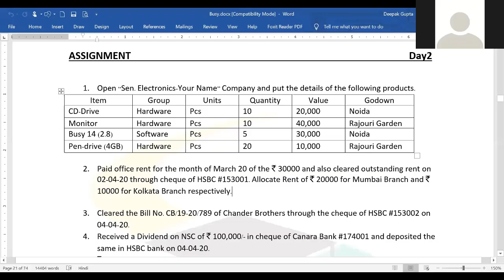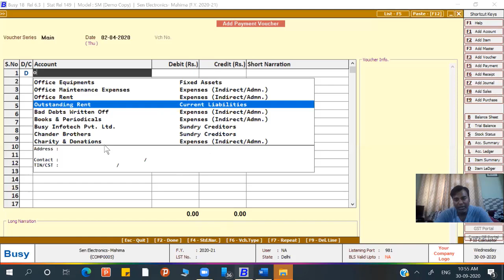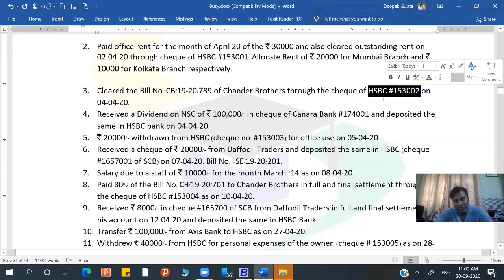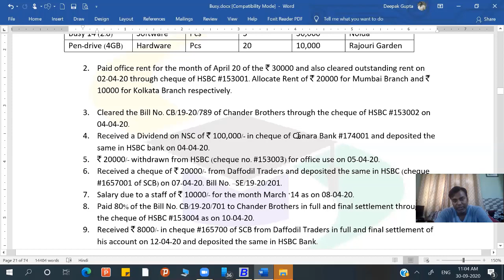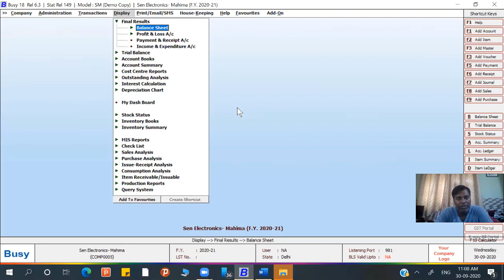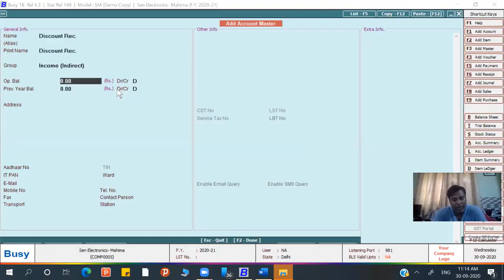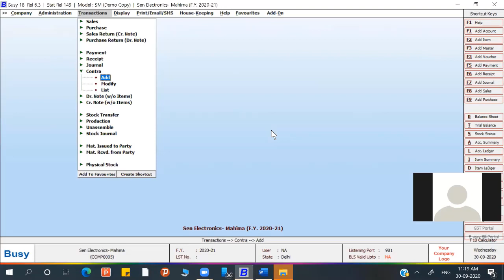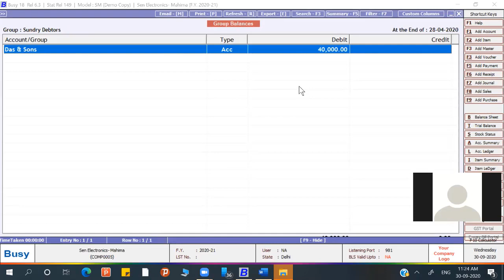Journal Entry and Cost Centre in Busy (Day-5) By Deepak Gupta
In this video you can learn Journal entry, cost centre, Std. Narration and Multiple cash book in Busy with some example.